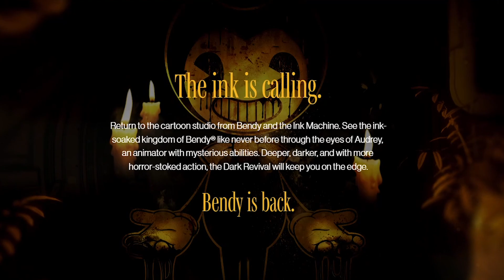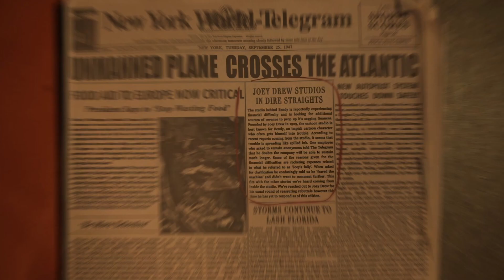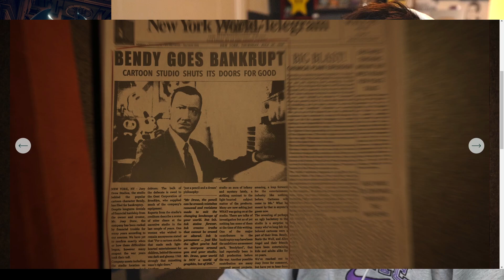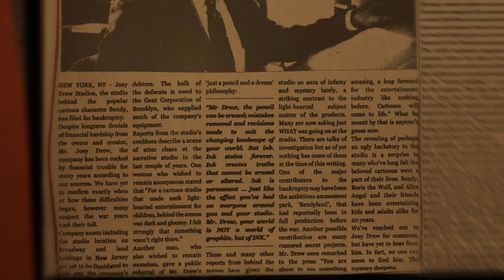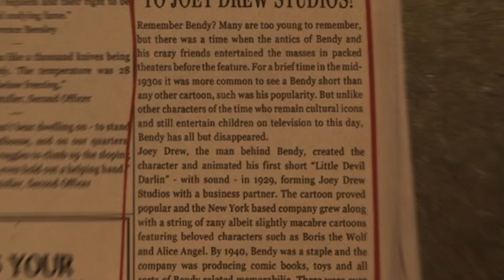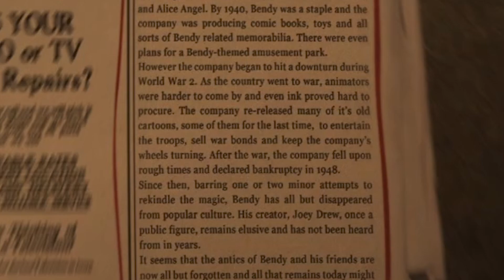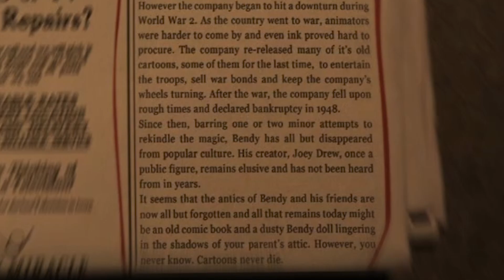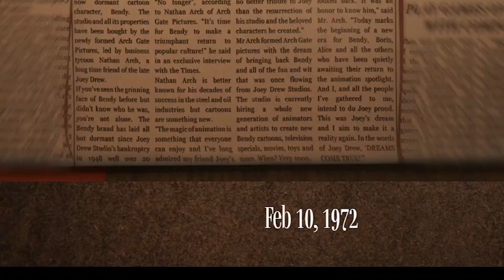Let’s watch the Bendy and the Dark Revival trailer!